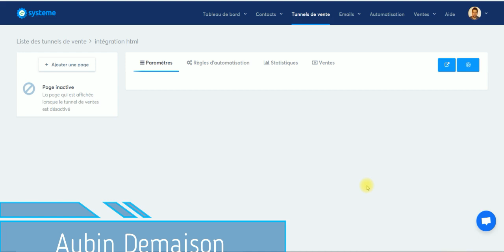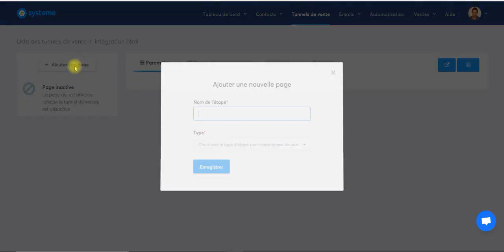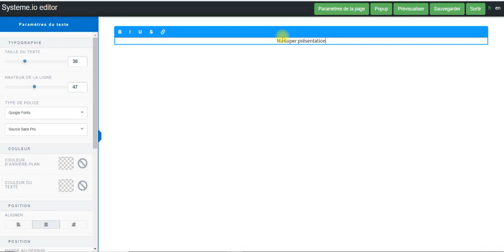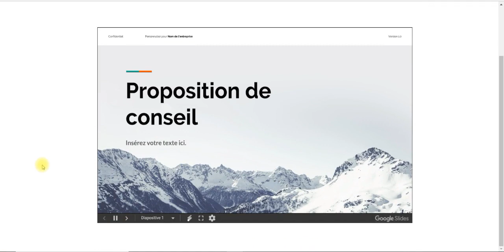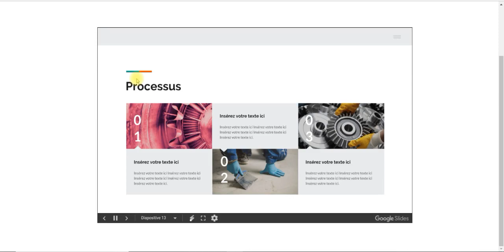Comment intégrer un Google Slides avec Systeme.io ?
✅ SYSTEME.IO 30 jours d’essai ou formule Freemium: Pour la création de page de vente et l’automatisation de nos tunnels de vente que j’utilise ➡️

🔥 TU PEUX AUSSI ME SUIVRE ICI 😏 🔥

Je m’appelle Aubin Demaison, vis en Haute-Savoie.Diplômé d’un BEP électrotechnique mais absolument pas intéressé par ce domaine, j’ai exercé durant plusieurs années la profession d’agent de sécurité et de manager.

Cela m’a permis d’acquérir plusieurs compétences telles que travailler en toute discrétion, le respects des procédures, la communication et la formation.

Passionné d’informatique et de business en ligne, j’ai décidé de me former dans plusieurs domaines du business en ligne et de proposer mon expertise en matière de marketing digital et tunnel de vente aux entrepreneurs individuels sur internet, les solopreneurs.

Pour les détails croustillants : je suis fan de Dragon Ball Z et Columbo, je suis discret, sérieux et j'ai toujours le mot qui faut pour faire sourire mon interlocuteur.